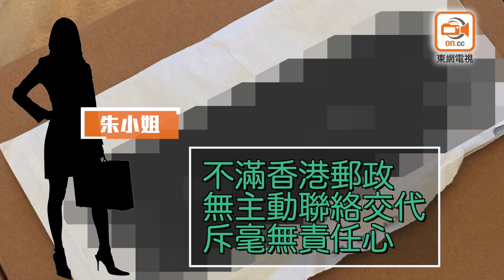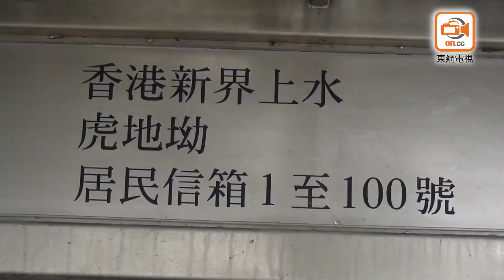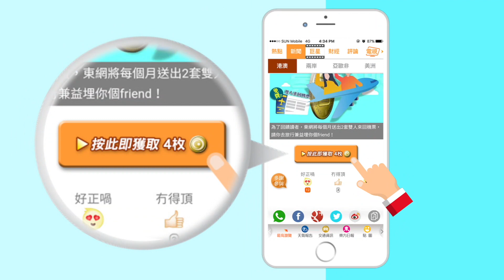東方日報A1：寫明地段唔當地址 郵件一律拒送殘巿民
香港郵政失職失能，懶理地段編號地址成派送盲點。有港人早前從澳洲寄件往文錦渡一地址，豈料發現郵件到港後無法被派送，追查下驚悉香港郵政竟不派送「地段編號(Lot No.)」的地址，又無主動通知寄件及收件人，結果折騰一個月收件人始領回郵件。寄件人炮轟香港郵政：「偏遠地區就話唔送，連最基本都唔做，學人做咩郵政呀！」又形容領件制度「低能白癡」。學者亦批評香港郵政以地段編號為由拒絕派遞是不合理，斥香港郵政因循苟且。